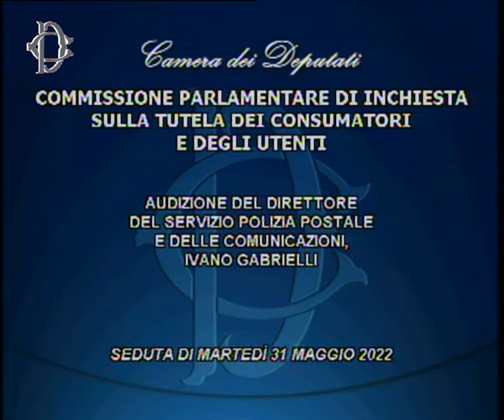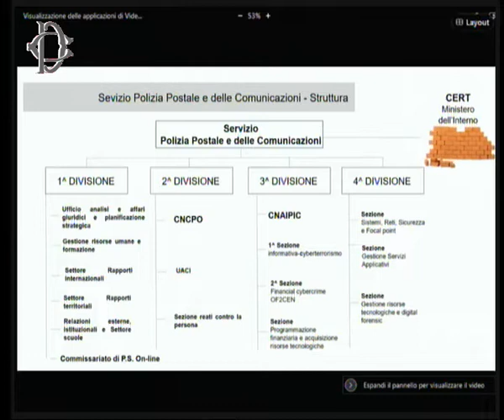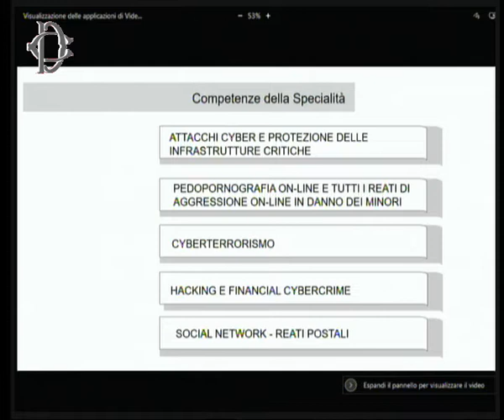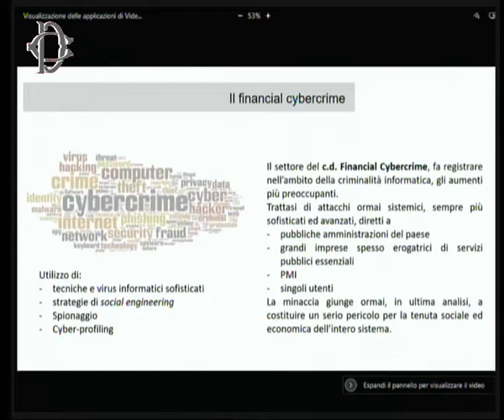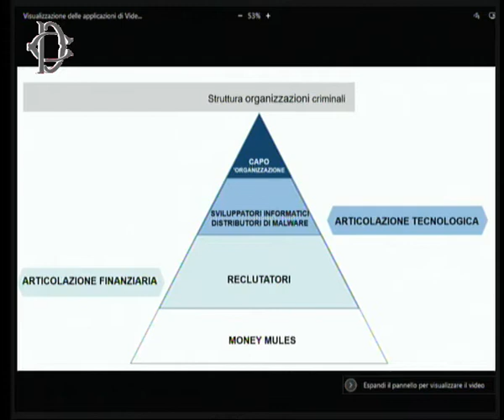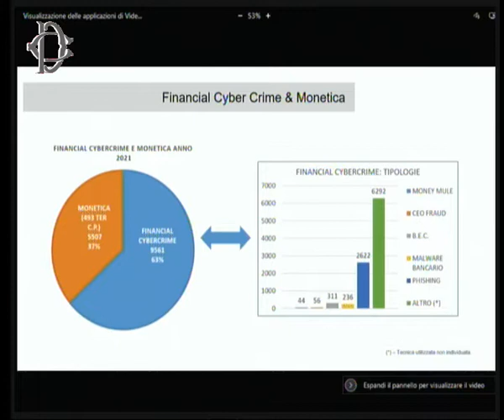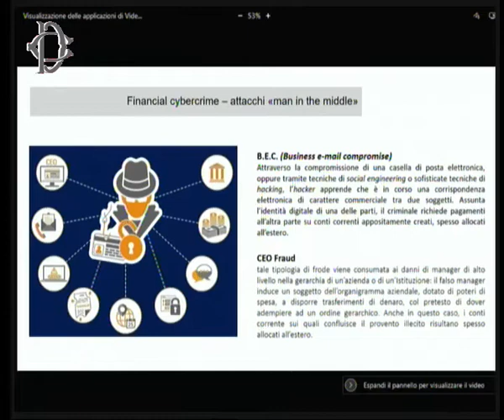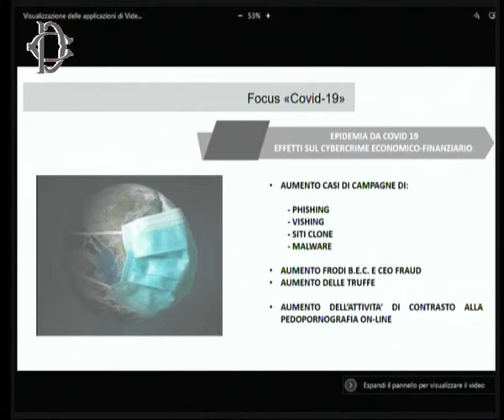Audizione del direttore della Polizia Postale Gabrielli in Commissione alla Camera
Fonte: Webtv camera